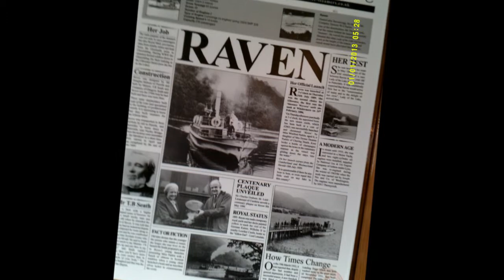Ullswater Lake Visit, Part XI by Sheila, 'On The Steamer for Pooley Bridge', April 30th 2014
Steaming back across the Lake towards Howtown and Pooley Bridge---a return trip following a great day of walking around parts of the lake, experiencing the fells, the scenery, the beauty